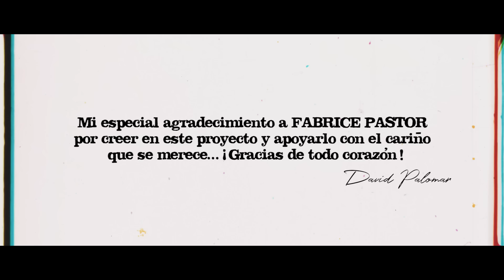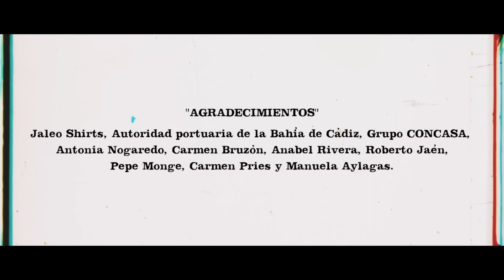David Palomar - Evolución Revolución (Vídeo Oficial)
Evolución Revolución
Nuevo álbum '8 MIRADAS'
(David Palomar/Riki Rivera)

Producción dirigida y realizada por Riki Rivera y David Palomar

Voz: David Palomar
Batería: Micky Martínez
Bajo: JM. Popo
Verso rap, guitarras flamenca, guitarras eléctricas, arreglos y programaciones :Riki Rivera

Taconeo - Juan José Jaén “El Junco”

Coros y palmas: Raul Obregón, Jona Luna, Roberto Jaen, El Junco, Riki Rivera, David Palomar

Mix y Master por Luis Del Toro

Dirección, edición y postproducción: Ettore Chiarlitti
Dirección de fotografía: Ana Solini
Operador de cámara: Marko Simic
Producción: Eduardo Mejías
Transiciones/Fx: Claudia Arregoitia
Imágenes aéreas: J. Molina
Maquillaje y peluquería: Alberto Pastrana
Estilismo: Juan Acuña
Acróbata: Lolo Freire
Skater: Iván García
Grafiti: Francisco Jesús Alvarado “Hoko”
Baile: Salud Crespo, Sandra Crespo, Leonor Aliano

Agradecimientos: Jaleo Shirts, Autoridad portuaria de la Bahía de Cádiz, Grupo CONCASA, Antonia Nogaredo, Carmen Bruzón, Anabel Rivera, Roberto Jaén, Pepe Monge, Carmen Pries y Manuela Aylagas.

Evolución Revolución es una declaración de intenciones que viene bien HEAVY y con ganas de armarla ¡MUY GORDA!

Es llevar la bulería de CÁDIZ a otra dimensión. Desafiar al resto y poner los puntos sobres las íes sin ningún complejo, jugar y fusionar libremente con estilos más actuales pero sin perder ni un ápice de autenticidad.

Cádiz como fuente de inspiración, Cádiz la de los 3.000 años de historia, Cádiz la infravalorada, la graciosa, la castigada en muchos aspectos.

En el flamenco siempre se han visto los cantes festeros con otra mirada, siempre se valoraron más los cantes con más carga dramática o como dirían los especialistas, los cantes puros.

Nunca se pararon a pensar que detrás de una sonrisa puede haber una tragedia o alguien que se está desangrando, porque no es oro todo lo que reluce y aquí las penas te la contamos con mucha ALEGRÍA.

Así que por eso te digo para que te enteres:  "Por tu puerta está pasando el soniquete... Y ni lo hueles, tú quieres, no puedes, te quedas atrás... Mi cante no lleva envoltorio y va sobrado compás, EVOLUCIÓN REVOLUCIÓN, santíguate ante la madre bulería, MI RELIGIÓN".